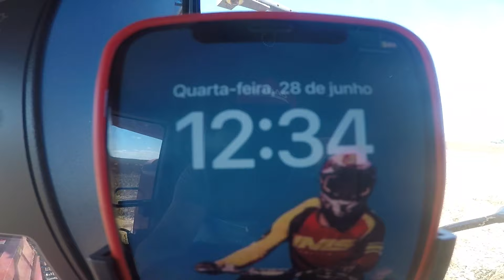FALTANDO CAMINHÂO NA COLHEITA NO MATO GROSSO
Fala galera blz, nesse video a colheita no mato grosso parou por falta de caminhão